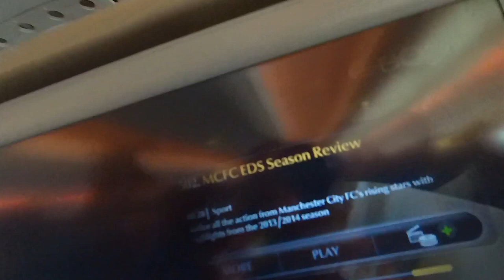MCWFC ARRIVE IN ABU DHABI | MCWFC's Georgia Brougham takes over!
MCWFC's Georgia Brougham takes us on the journey from Manchester to Abu Dhabi as the women prepare for their pre-season training camp